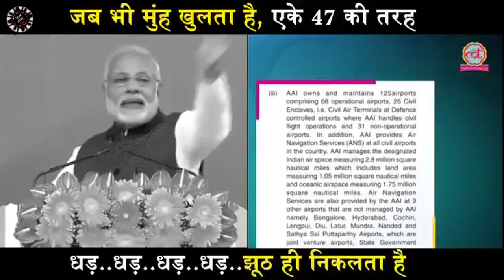झूठ झूठ झूठ... चलता नहीं दिखाई देता है... Jantar Mantar Live